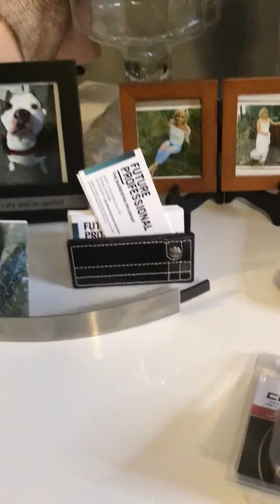My barber station set up! Por my practice😎🤪💈